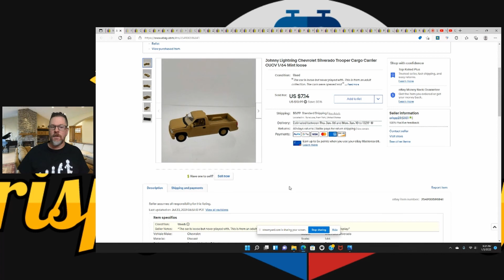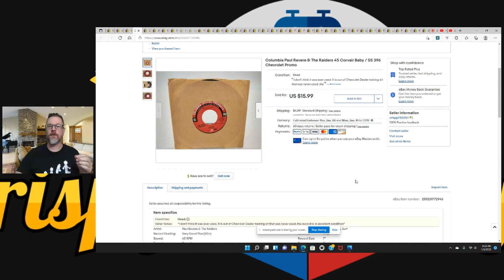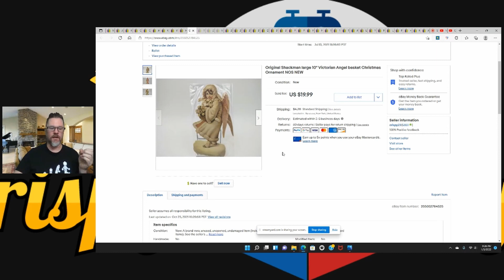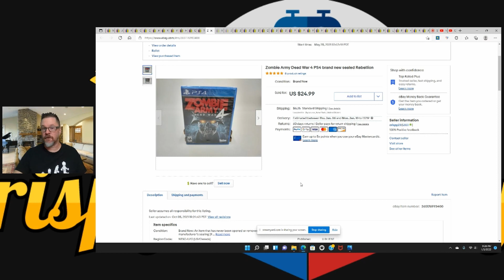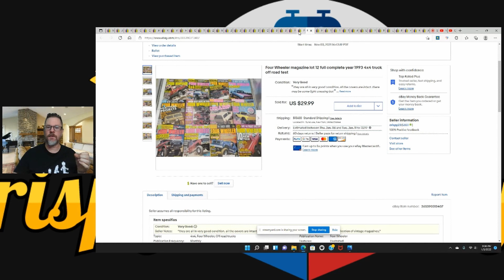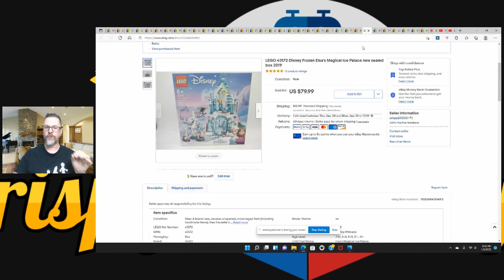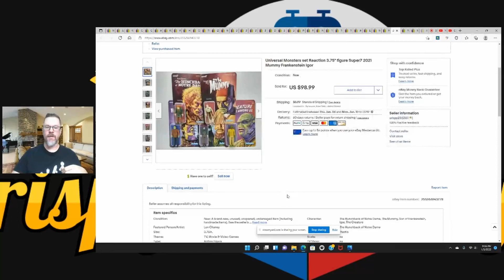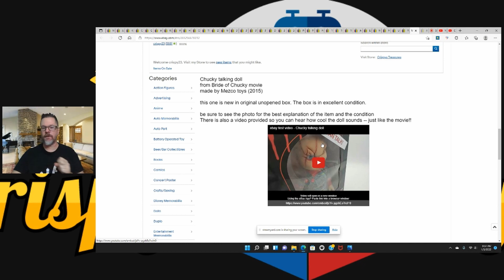MY BEST MONTH EVER SELLING ON EBAY CAPPED OFF MY BEST YEAR EVER. SEE WHAT SOLD IN DECEMBER 2021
I just had my best month ever selling online. On eBay, in particular, I had my best month ever in December 2021. Finishing off my best year ever selling online!!

Items I use in my reselling business:

3" Tape Gun
Desk Chair
Vinyl record mailers
Dymo 4xl labels
Dymo 4xl printer
box resizer tool
lights used for clothing pics
light box used for smaller items -
tubes for smaller posters
tubes for bigger posters
size 0 envelopes for cassettes and CDs